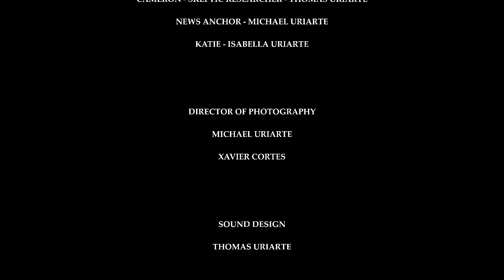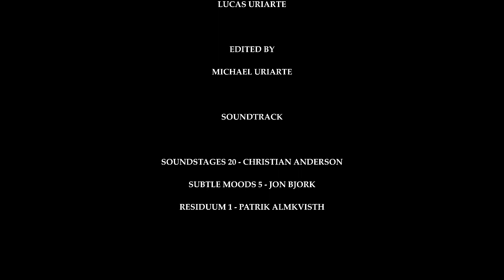The Mahoney Way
The Mayor's daughter has gone missing.  He resides in the much maligned, or glorified, town of Mahoney Springs, notorious for numerous supernatural like incidents, including ghost reports, UFO sitings, and other ritualistic type activities.  Because of these incidents, the town has become a popular tourist attraction.  Three paranormal investigators are hired to help find her.

This is the opening act of full story, more coming soon.